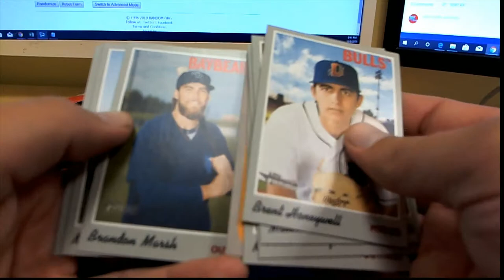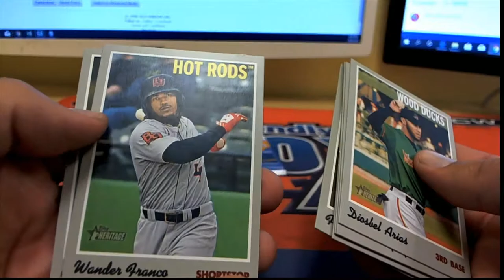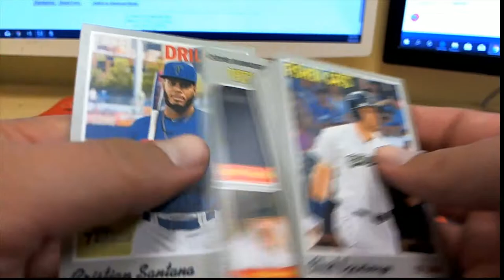4 Packs for Mark L TOPPSHERMINOR101